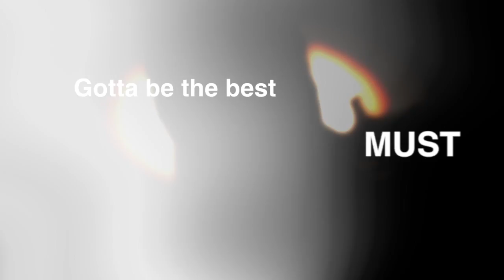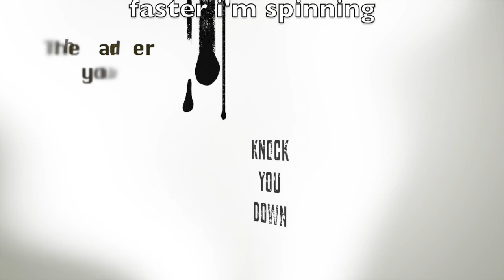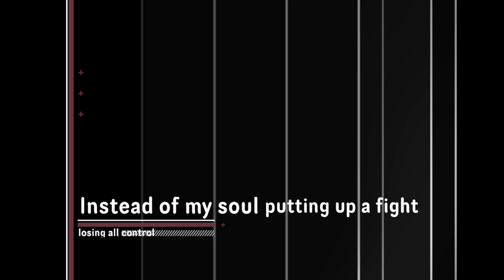DEKAY - Stand Your Ground [Lyrics] ft. MIDI Intellect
Stand Your Ground is taken from Dekay's ninth independently released album The Ninth Element, available at dekay.bandcamp.com

Written by Dekay
Produced by MIDI Intellect
Additional vocals on chorus written and performed by MIDI Intellect